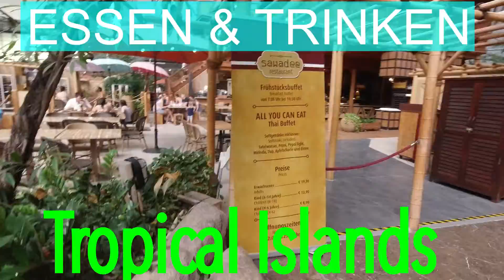Essen und Trinken - Restaurants und Bars - im Tropical Islands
In diesem Video zeige ich Euch ein paar kurze Ausschnitte der Restaurants und Bars im Tropical Islands. Hier gibt es im Wesentlichen zwei große Bereiche, einmal an der Südsee und einmal neben dem Indoorspielplatz (mehrere Bereiche dort). Es muss also niemand verhungern oder verdursten ;-)